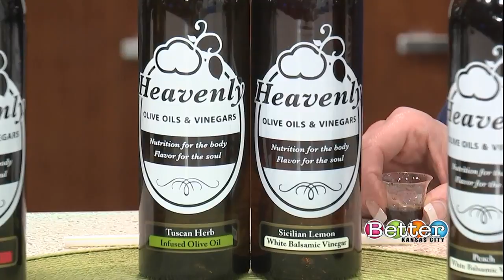Advantages to using fresh pressed olive oils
Mindi Woods of Heavenly Olive Oils & Vinegars stopped by to show and tell us how olive oil can take a meal to the next level while being good for your heart.